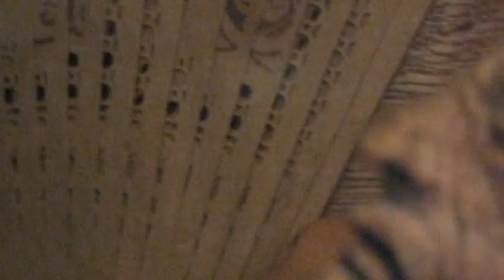The Obscure (Squinancywort ft. Pixyblink)